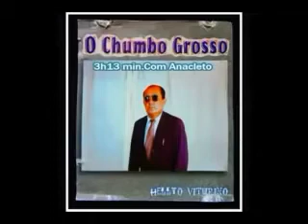Anacleto Reinaldo Falando dos pastores e da igreja COMPLETO